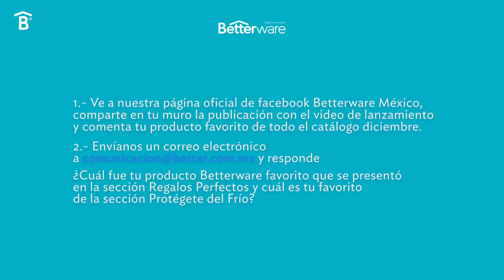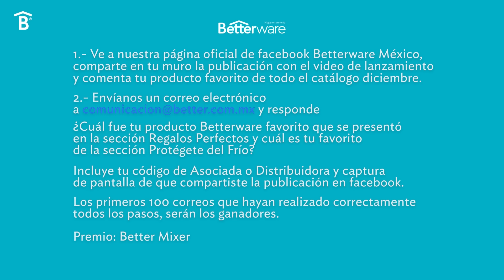Catálogo Betterware Diciembre 2023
Llega el último catálogo del 2023 y tenemos para ti todo para Darle Sabor a las Fiestas de fin de año. Cocina como chef con increibles soluciones para preparar tus platillos favoritos y darle tu toque especial con mucho sabor.

Encuentra hermosas soluciones para regalar esta tempoarda y continua la Magia de la Navidad al instante.

Descubre todas las soluciones para el Hogar, Cocina, Recámara, Baño, Higiene y Limpieza, Contigo, Bienestar, Better Peques y Better Mascotas